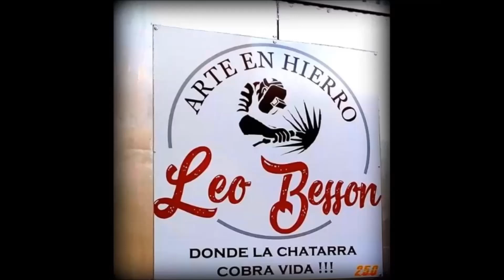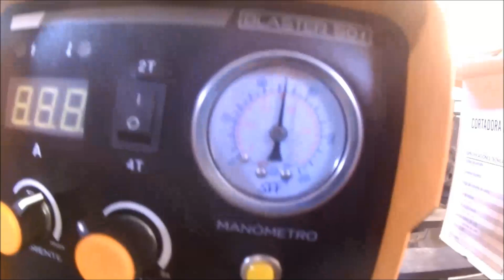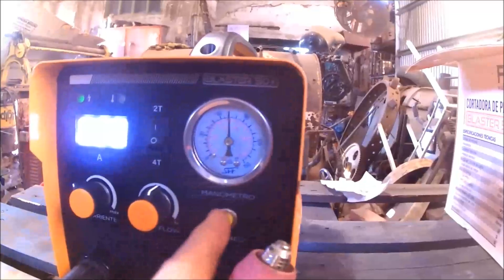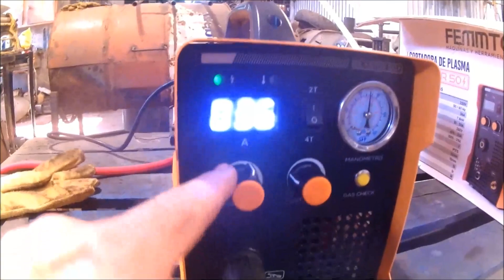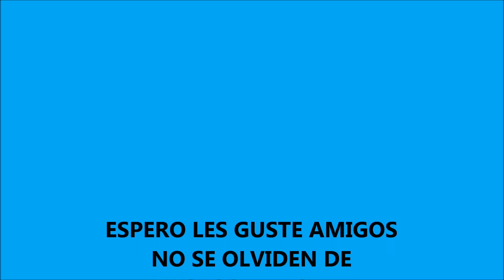Probamos cortadora PLASMA Femmto !!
Hola Chatarreros , hoy les traigo la prueba de una cortadora Plasma , la verdad que me gusto mucho , espero les sirva el video